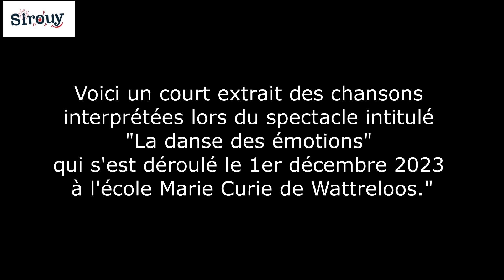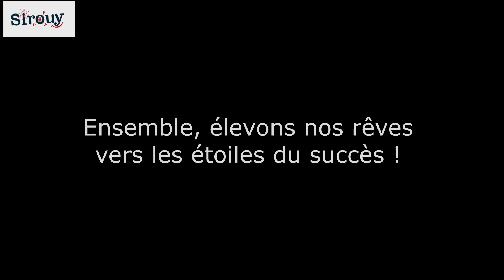"Spectacle éducatif pour enfants : "La Danse des Émotions" avec Sirouy le clown - Lille - Nice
Sirouy le clown sillonne la France de part en part. Peut-être l'avez-vous déjà croisé à Caen, Figeac, Lille, Orléans, Lyon, et bien d'autres endroits, dans le but de sensibiliser les enfants au respect de l'environnement, à la préservation de leur santé, et surtout à la gestion de leurs émotions. Aujourd'hui, plongez dans l'univers musical du spectacle des émotions intitulé "La danse des émotions" ! Ce spectacle offre des chansons captivantes qui enseignent des techniques simples pour maîtriser la colère, la tristesse, les peurs, et bien d'autres émotions. Pour obtenir de plus amples informations, veuillez consulter le